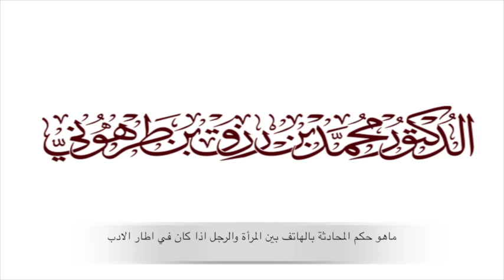ماهو حكم المحادثة بالهاتف بين المرأة والرجل اذا كان في اطار الادب